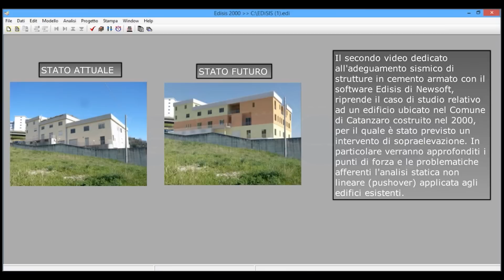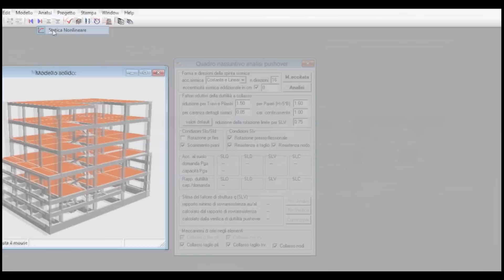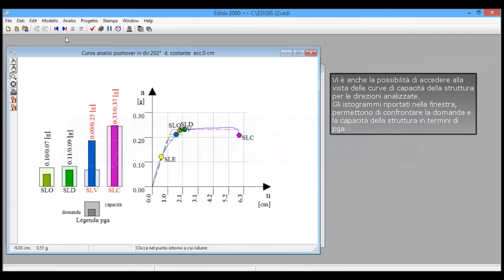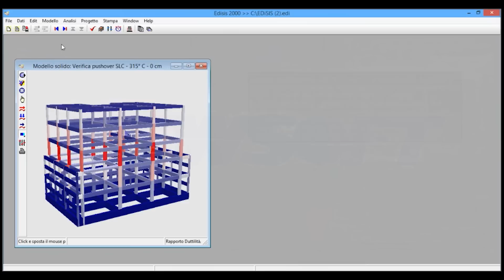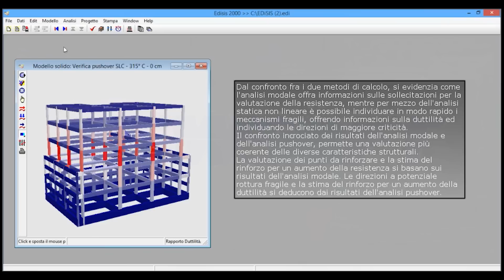Edisis: Adeguamento Sismico di un Edificio Esisistente in CA (II Parte)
Il tutorial mostra come procedere all'analisi e alla verifica strutturale di un edificio esistente in c.a. soggetto a sopraelevazione con il software di calcolo EDISIS. In questa 2°parte si analizzano le criticità dell'analisi statica non lineare (pushover) per verificare la duttilità globale della struttura intelaiata. L'obiettivo dell'intervento è l'adeguamento sismico.